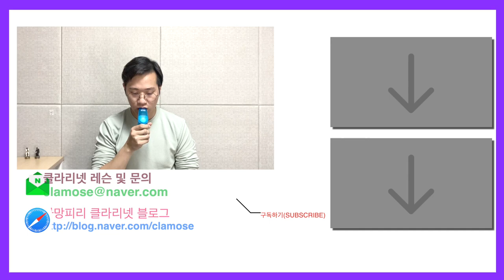[클라리넷 레슨] 발음만 바뀌어도 복식호흡은 자동! (개정판)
촬영은 2주 전에 했지만
편집할 시간이 부족해서
짬짬이 하다 보니
또 3주가 흘러버렸네요.ㅎㅎㅎ

하고 싶은 이야기를 많이 줄이고
최대한 짧고 굵게 담아보려 했지만
결국 또 5분이 넘었다는...^^;;;

하지만 영상을 시청하시면
여러분들이 복식호흡에 대해
조금 더 쉽게 이해하실 수 있을 거예요.

개정판이니 만큼 팁을 더 담았으니
모두에게 도움이 되시길 바라봅니다.^^